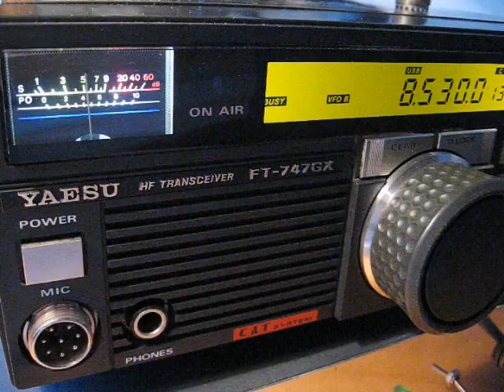Mitschnitt verschiedener Zahlensender auf Kurzwelle